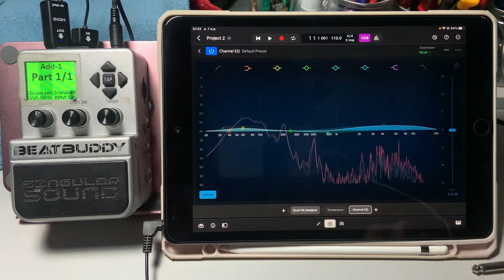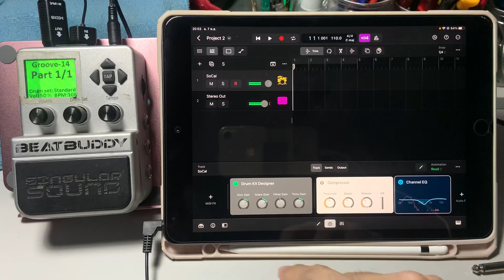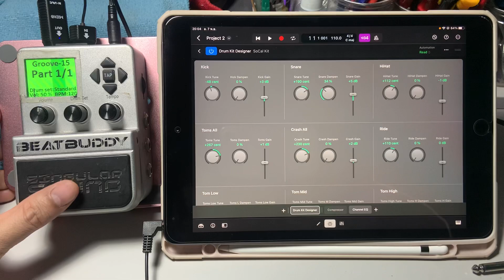beatbuddy x LogicProForiPAD : Testing Rock Kit